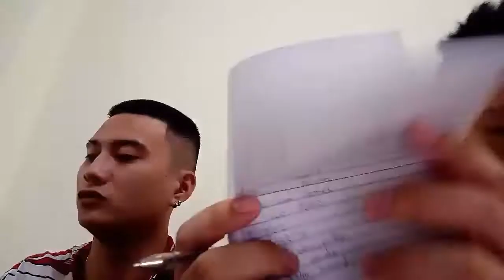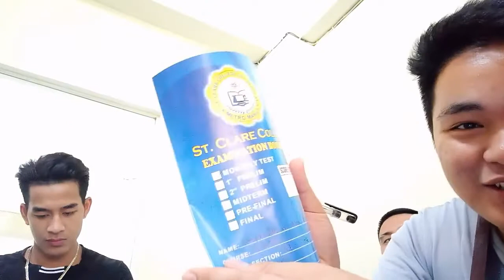Monthly exam GANITO magsagot, ( Alex, marlo, Mark )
Tuloy tuloy nato Lets go .